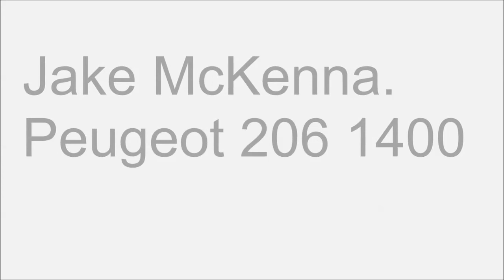Jake McKenna: Peugeot 206 Rally 1400 First Test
Video from my first shakedown in the Peugeot 206.
This year we will be taking on a number of National-B rallies in the Peugeot, competing on a selection of gravel events in the 1400's throughout the UK. We will be at the Coracle Stages, Woodpecker Rally, finishing off with the Cambrian Rally in October.

for the UK's leading venue for Off-Road Karting, and buggy driving.